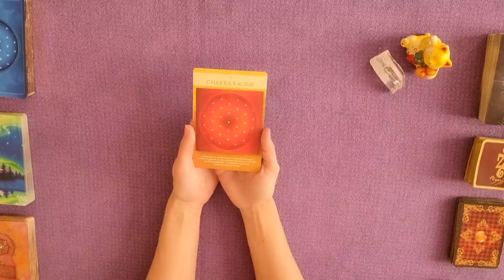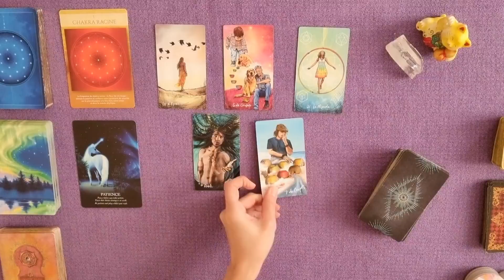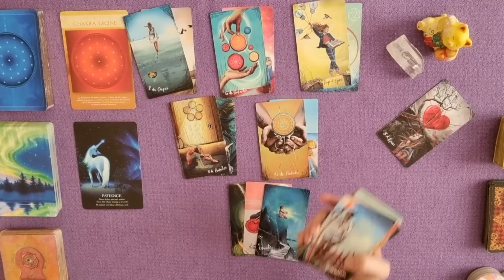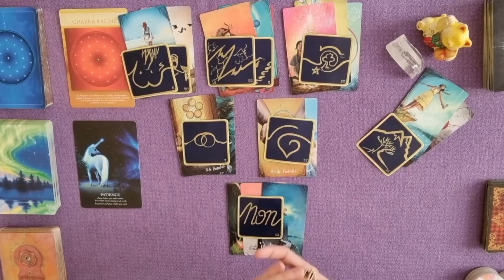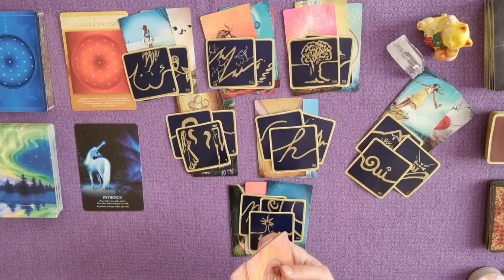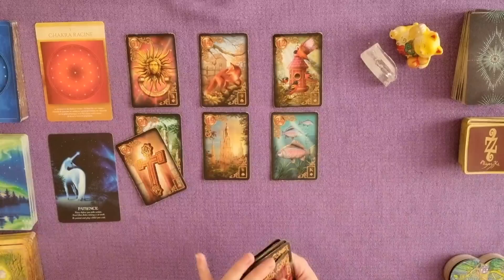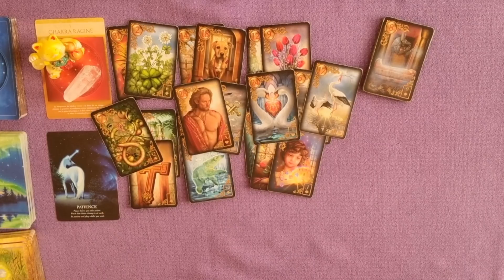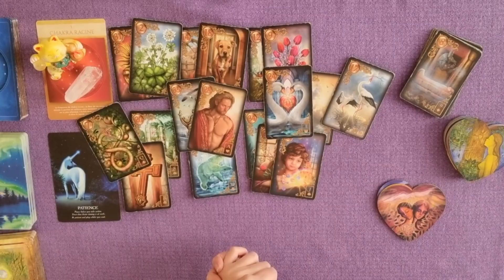LE CHOIX | Vous pouvez décider de vivre différemment, sortir de faux-semblants | Guidance 14 octobre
Guidance du jeudi 14 octobre 2021 par Laween Dow | LE CHOIX | Vous pouvez décider de vivre différemment, sortir de faux-semblants !
TIRAGE GÉNÉRAL :
0:00 Introduction
0:30 Message de l'Oracle de la Géométrie Sacrée
1:16 Message de l'Oracle des Licornes
1:44  Message du Light Seer's Tarot
12:48 Message des 77 d'Aliyass Ké
2221 Conclusion avec les Portes de l'Intuition
TIRAGE SENTIMENTAL :
24:15 Énergies sentimentales avec le Gilded Reverie Lenormand + Oracle des Amoureux